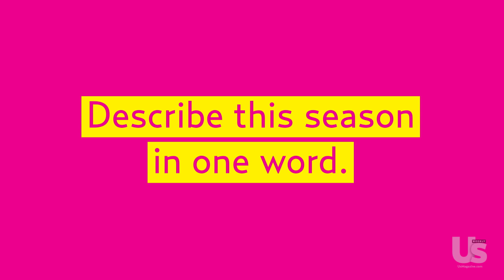Cynthia Bailey on Where She Stands With Husband Peter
'Real Housewives of Atlanta' star Cynthia Bailey recently stopped by our Us Weekly studio to talk about the latest season, and where she stands with Peter, Porsha and NeNe.